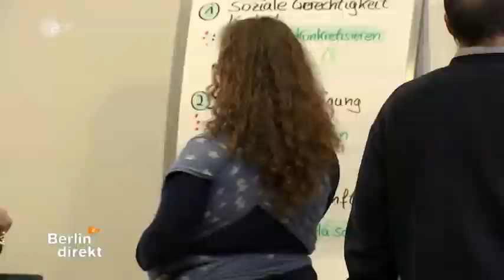GroKo Die fragile Stimmung